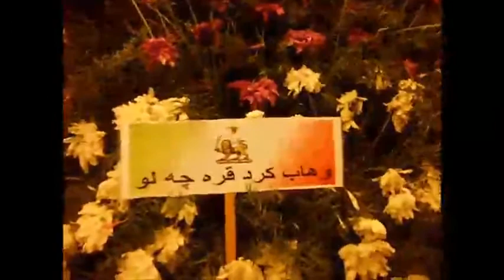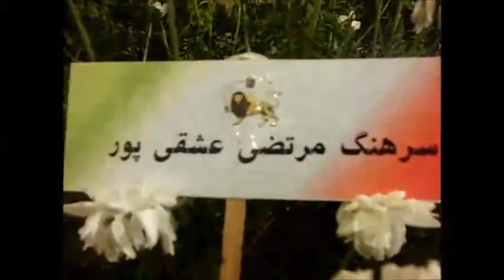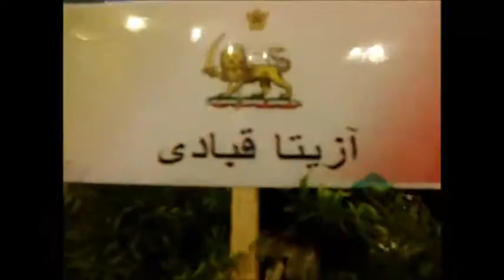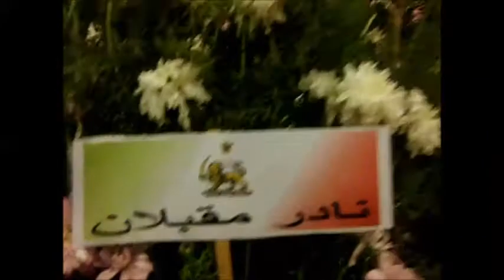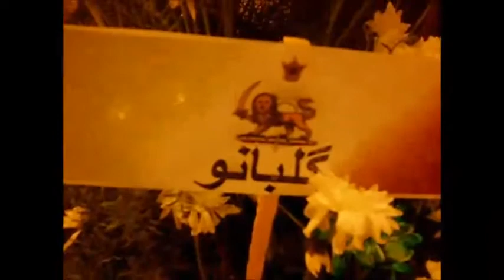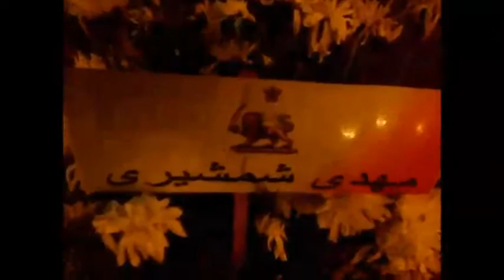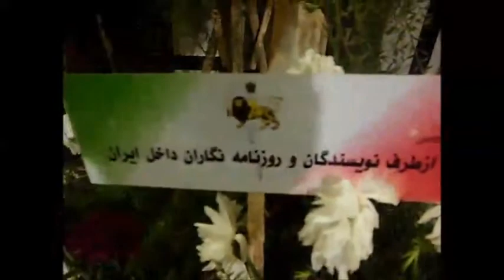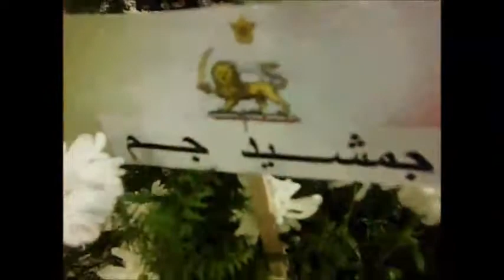چهارم آبانماه ١٣٩٣ part 2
چهارم آبانماه ١٣٩٣
نود و پنجمین خجسته زاد روز اعلا حضرت شاهنشاه  آریا مهر محمد  رضا شاه پهلوی شاهنشاه ایران
مصر , قاهره آرامگاه  محمد  رضا شاه پهلوی شاهنشاه ایران
سازمان میهن پرستان پیروان راه آریا مهر